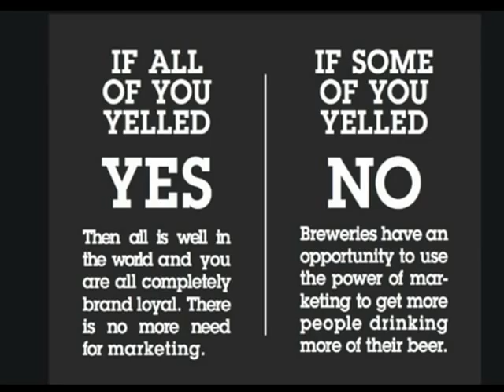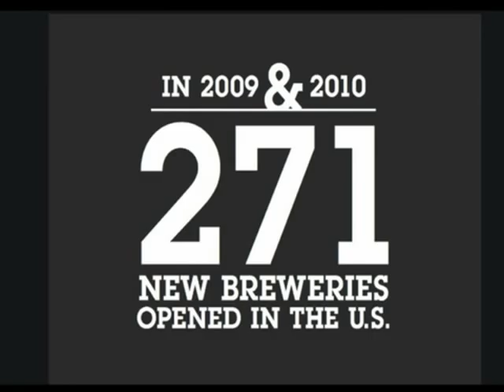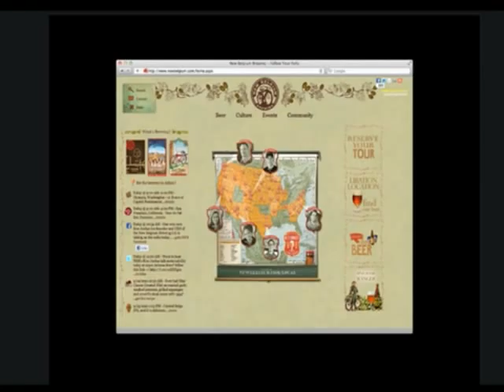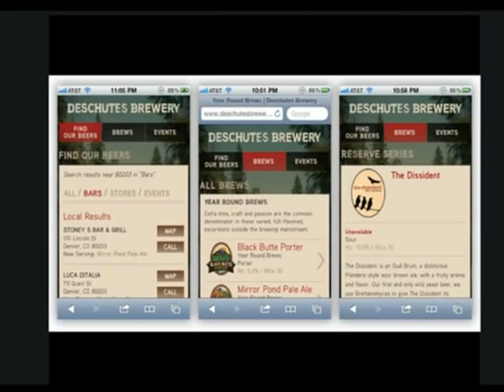ID10: Josh Mishell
Josh Mishell  presents at Ignite Denver 10 September 27, 2011 at the Sherman Street Event Center in Denver, Colorado